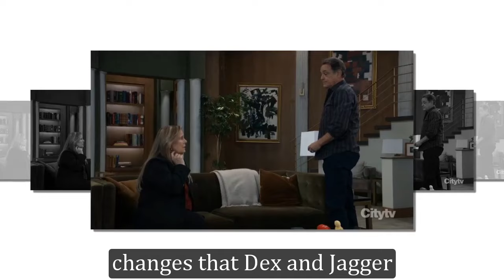GH Shocking Spoilers Dex's adoptive father & biological father appear, Dex declares war on Sonny